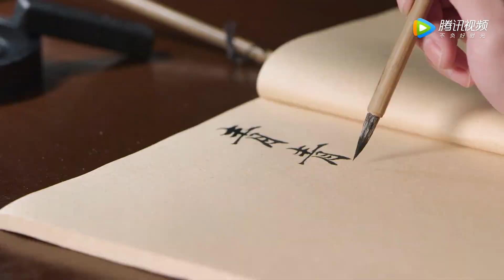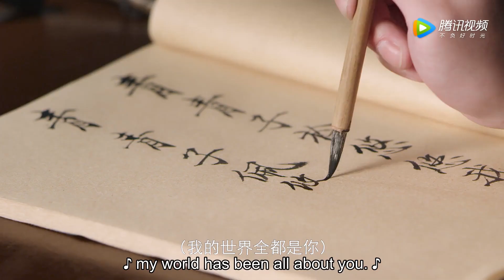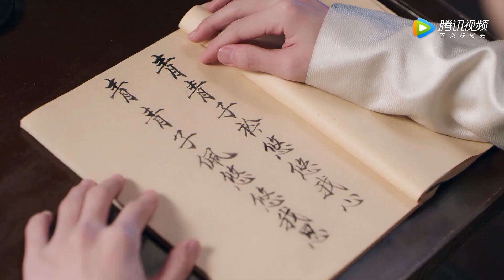🌈灰姑娘来例假血流不止，女子身份暴露！【长安少年行 The Chang'An Youth】王玉雯 吴希泽